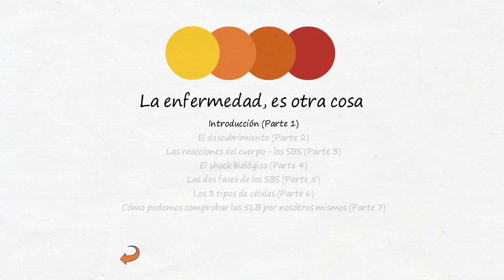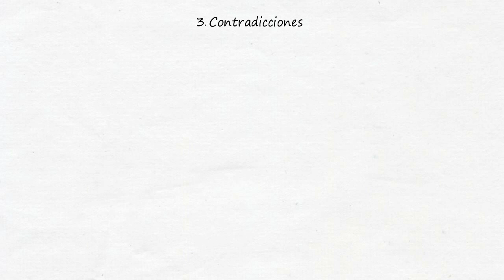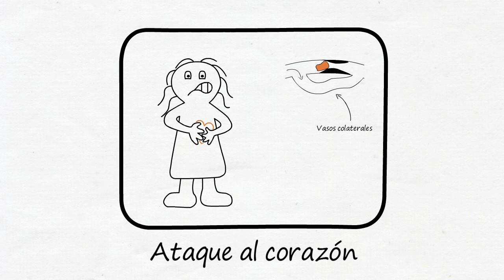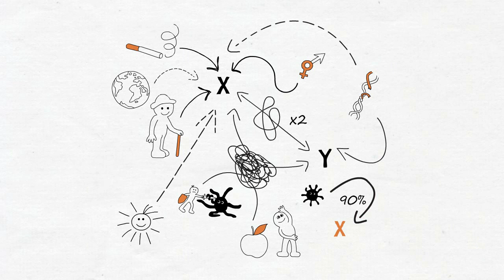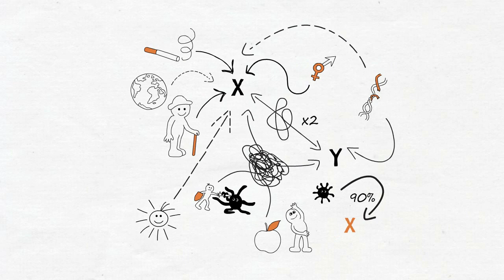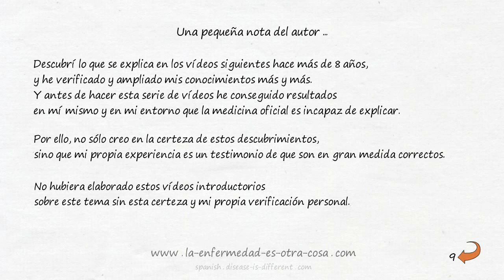La enfermedad es otra cosa - Introducción (Parte 1)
Se presenta un caso que luego servirá de ejemplo para exponer en los siguientes vídeos un enfoque completamente nuevo de la salud y la enfermedad.

Interesado en el boletín?